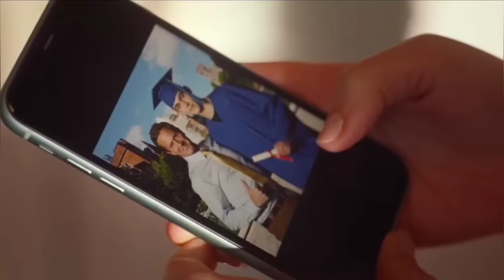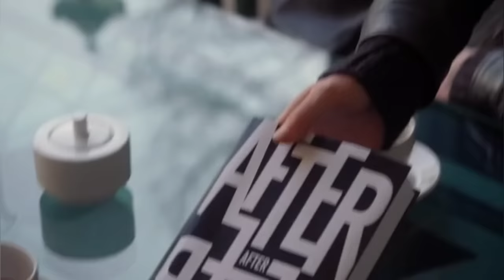Tessa & Hardin | Love Me Like You Do (After:Chapter 4)